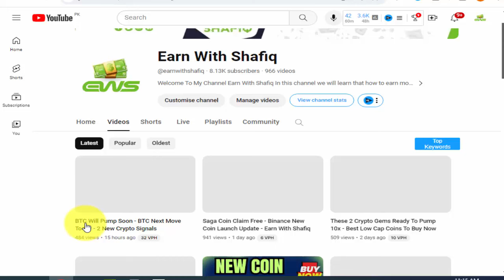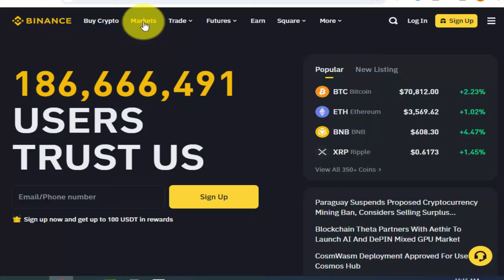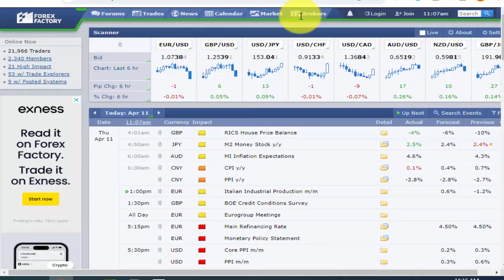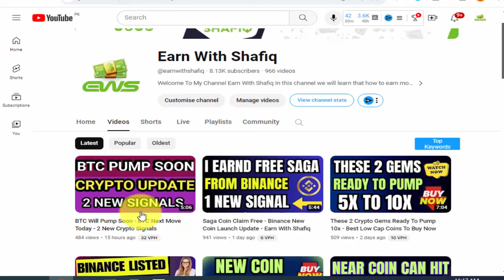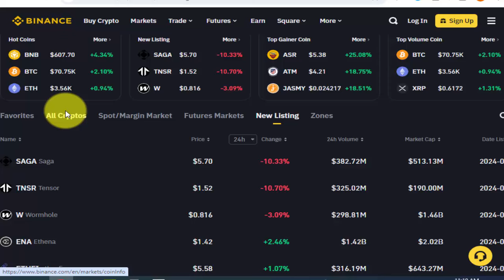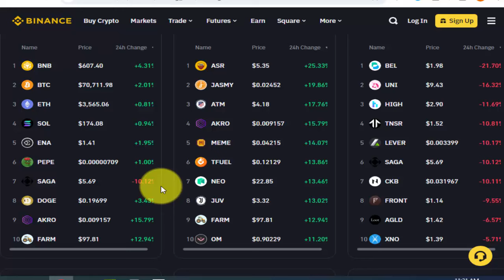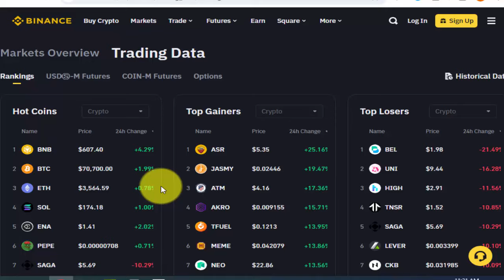🚨 Big Volatility Coming Today - Latest Crypto News & PPI Report Updates Today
🚨 Big Volatility Coming Today,
Latest Crypto News,
PPI Report Updates Today,
cryptocurrency,
btc next move today,
bitcoin news,
crypto update,
btc today news,
btc news,
bitcoin price,
bitcoin halving,
btc price,
earn with shafiq,
crypto market,
bitcoin analysis,
btc technical analysis,
bitcoin next target,
coin,
bitcoin going to up,
btc pump today,
us data,
ppi report,
latest crypto news,
shafiq,
crypto news today,
btc,
bitcoin,